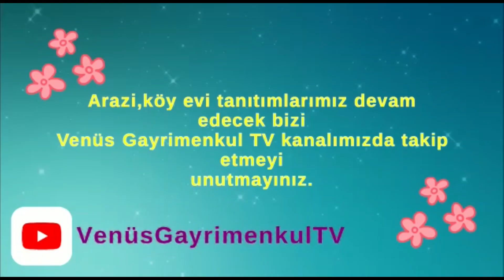85. GÖNEN ORTAOBADA 4.630 M2 SATILIK ARAZİ 280 BİN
ARAZİMİZ GÖNEN  MERKEZE   15 KM MESAFEDE OLUP  ORMAN  YOLU VARDIR  HAYVANCILIK YAPMAYA  UYGUN BİR  ARAZİDİR   İKİ AYRI  PARSELDEN OLUŞMAKTA OLUP  ŞU ANDA  MEVCUTTA DA  HAYVAN OTLATMA YERİ OLARAK KULLANIMAKTADIR  YOLA  YAKINDIR  FİYATI  280 BİN ALICISINA HAYIRLI  OLSUN